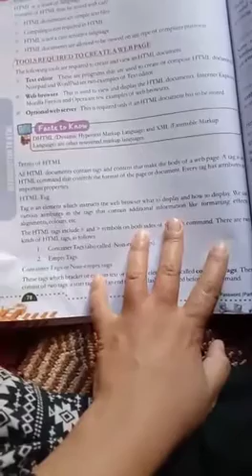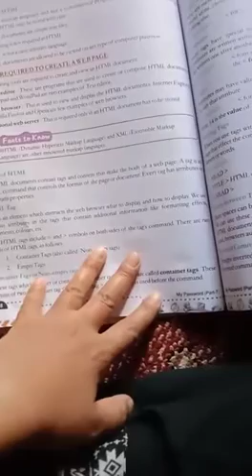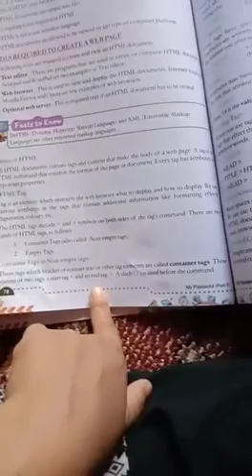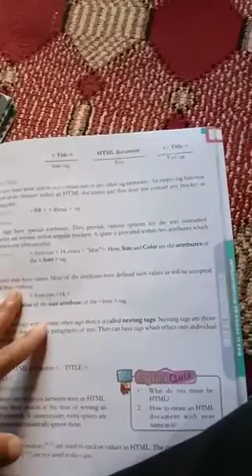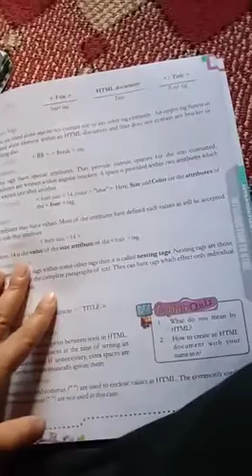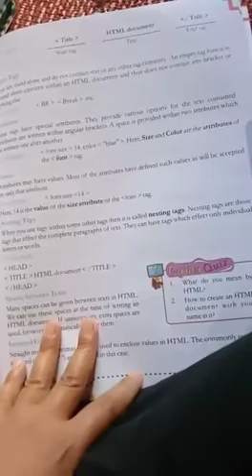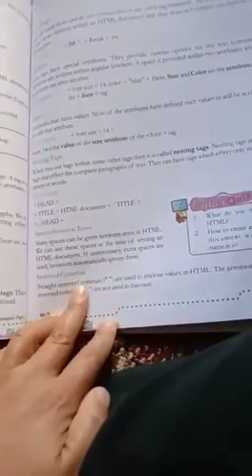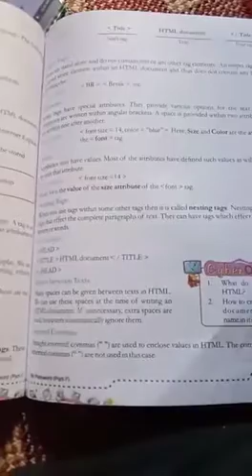class 8th Computer ch no 7 part 2